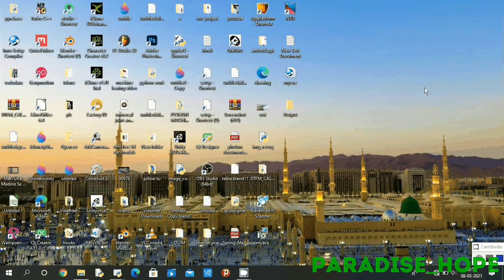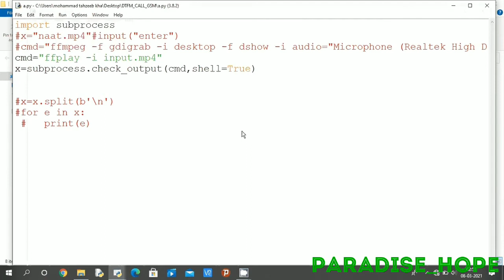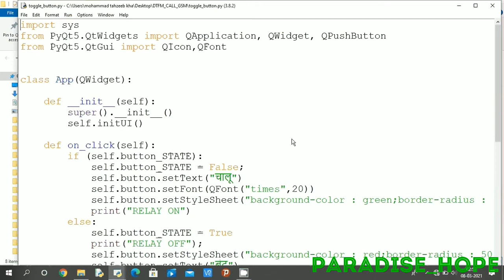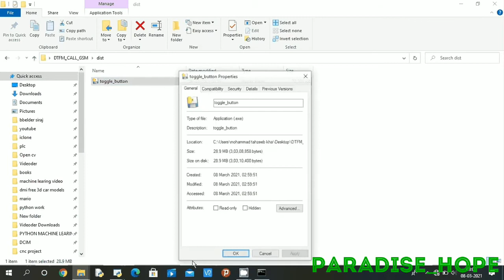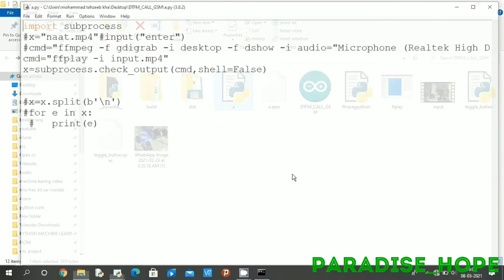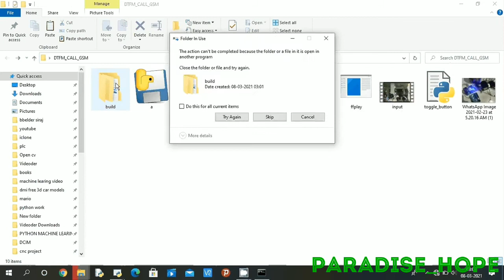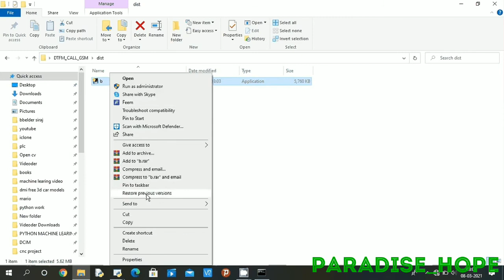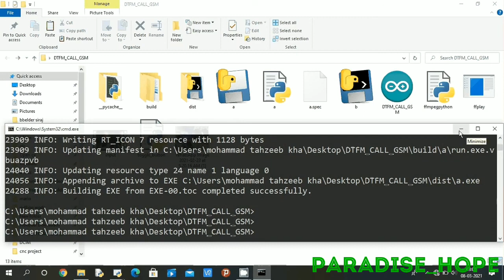how to bind ffplay with python code and create .exe file || problems